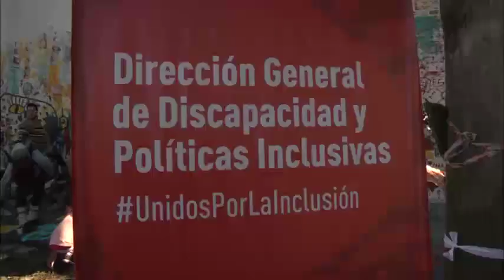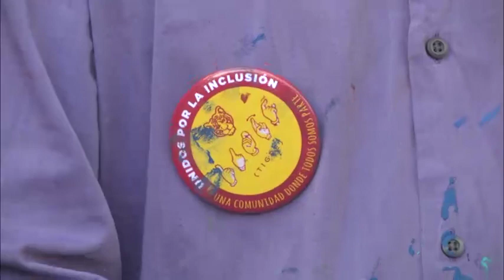De la mano de Milo Lockett, Tigre tiene un nuevo mural por la inclusión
Lo realizó junto a otros artistas, alumnos de escuelas locales, asociaciones civiles y miembros del programa municipal Deporte y Arte Inclusivo. El intendente Julio Zamora se sumó a la jornada cultural con los vecinos.

Alumnos de escuelas locales, asociaciones civiles y miembros del programa municipal Deporte y Arte Inclusivo de Tigre realizaron un mural por la inclusión, que contó con la participación del pintor Milo Lockett junto a los artistas Tito Khabie, Esteban Uribe Escobar y Manuel Paz. El intendente Julio Zamora se sumó a la jornada de arte inclusivo, que conmemoró los 10 años de la adhesión de la República Argentina a la Convención sobre los Derechos de Personas con Discapacidad.

"Chicos con y sin discapacidad se reunieron, jugaron y pudieron expresar a través de la pintura sus sentimientos, lo que hace a la integración de nuestra comunidad. Son actividades que visibilizan a una sociedad que tiene personas con discapacidad y a las cuales debemos prestarles atención desde el abordaje de la arquitectura, la educación y la cultura", expresó el jefe comunal.

Niños y jóvenes pintaron un mural emplazado en la calle Almirante Brown, entre Zuviria y Avenida Italia, en el Distrito Tigre Sur. Además, bailaron y disfrutaron de la animación a cargo de un conjunto circense.

Sobre la jornada, Lockett expresó: "Cuando se concretan este tipo de proyectos a nosotros nos gusta mucho involucrarnos. Desde acá se empieza la construcción de la comunidad; todos tenemos que ser responsables y solidarios si queremos un país mejor. Tenemos que comprometernos con la educación y esto también es parte de ello".

Milo Lockett es un artista plástico chaqueño, autodidacta, que comenzó su carrera luego de trabajar varios años en la industria textil. Vive y trabaja en Resistencia, su ciudad natal. Desde su taller, logró crear en poco tiempo una identidad pictórica que lo convirtió en un éxito sin precedentes.

La propuesta, realizada en el Distrito Tigre Sur (DTS), forma parte de la agenda de actividades que impulsa el municipio por el mes de la inclusión. Dentro de la misma se destacan cursos sobre los derechos de las personas con discapacidad, la iniciativa "Creando un Tigre Accesible", y otras actividades culturales y deportivas.

"Es un día muy lindo para nuestros vecinos. Vivimos el mes de la inclusión con alegría y espontaneidad. Estos artistas vinieron a demostrarnos que cualquiera puede expresarse a través del arte", consideró el secretario de Política Sanitaria y Desarrollo Humano, Gonzalo Meschengieser.

Por su parte, la directora general de Discapacidad y Políticas Inclusivas, Marcela Jauregui, destacó "la iniciativa del intendente Zamora de poner en agenda pública la problemática de la discapacidad", y remarcó: "Desde el municipio se está trabajando por una ciudad más inclusiva".

Participaron del evento: la subsecretaria de Gestión Ambiental, Mónica Neffke; el subsecretario de Promoción Social, Marcelo Marina; la subsecretaria de Administración, Silvia Cantero y el director general de Programas Deportivos, Julio Nocioni.